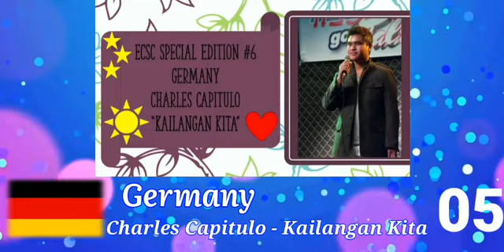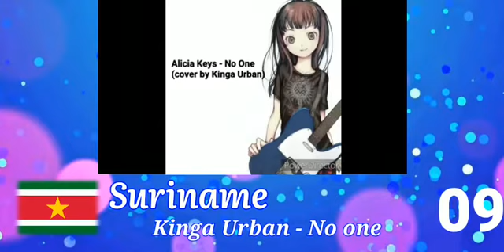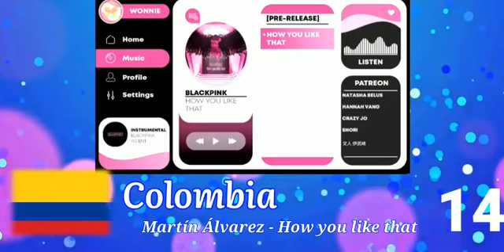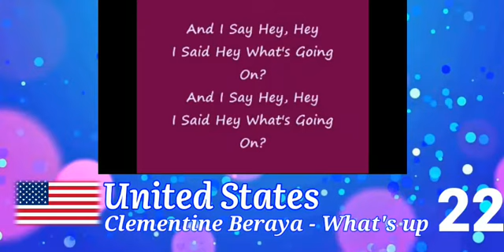ECSC Special #6 - Semifinal 2 - Recap